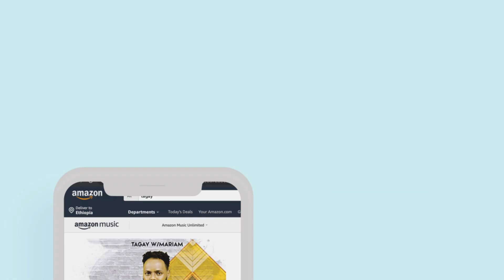HOSANNA_AMAZING NEW ALBUM RELEASE Yiseral Vol, 4 by TAGAY W/MARIAM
Hosanna_Yiseral Vol, 4 by TAGAY W/MARIAM